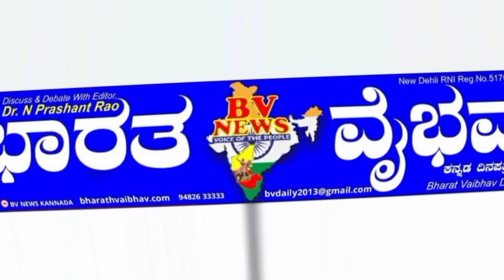ಮೊಳಕಾಲ್ಮೂರು |ಬಿಜೆಪಿ ಪಕ್ಷಕ್ಕೆ ಯುವಕರೇ ಸ್ಪೂರ್ತಿ ಎಸ್ ತಿಪ್ಪೇಸ್ವಾಮಿ...